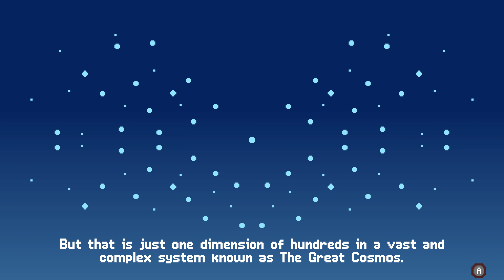Grapple Dogs: Cosmic Canines - Nintendo Switch - TOP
Guys the top platform comes today, Grapple Dogs: Cosmic Canines is not only visually beautiful, but also as playability. The title is fast-paced and no-nonsense, between jumping, grappling, shooting, and racing (and counting) the game offers exciting moments of pure adrenaline. TOP recommended. Two full episodes.